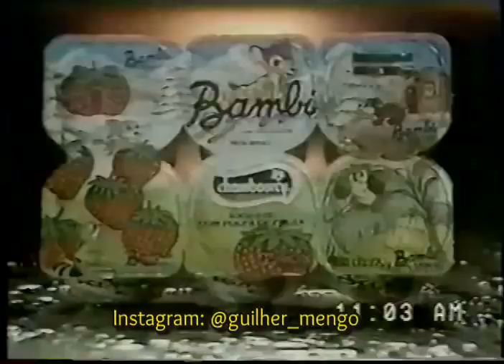Menudo Especial no Brasil - Apresentação Gugu Liberato (SBT 1985)